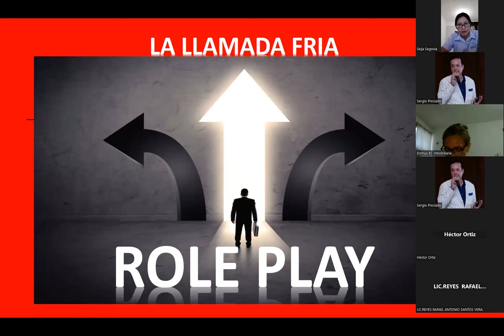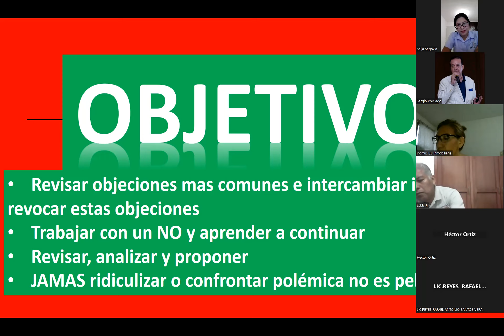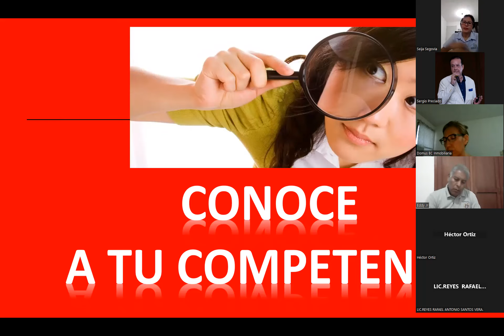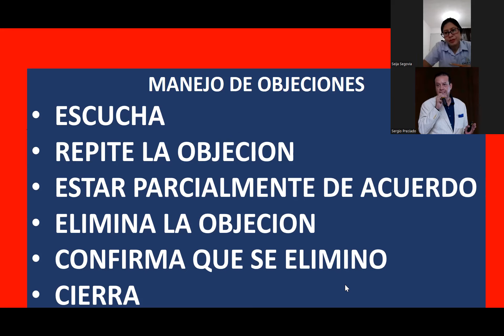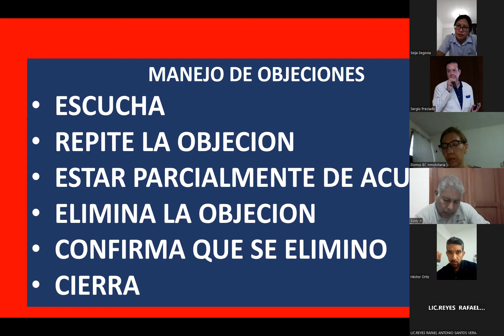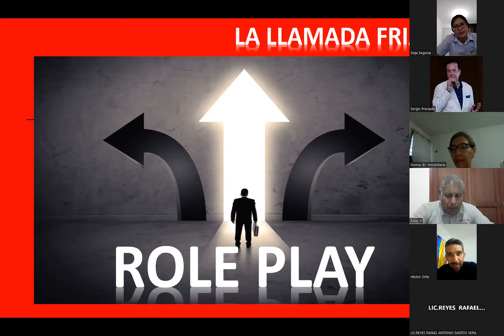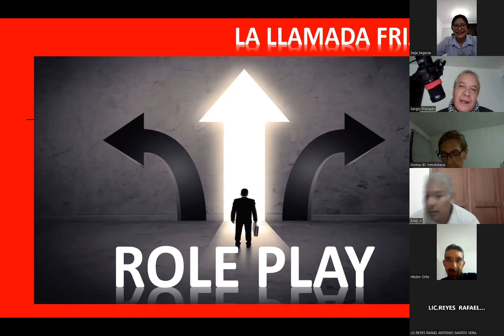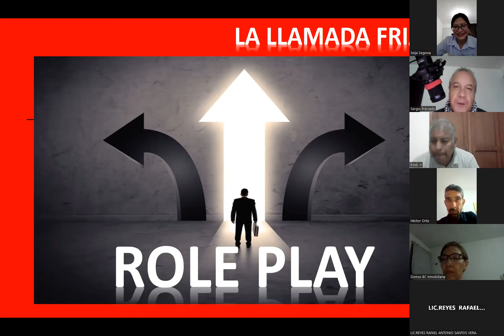ROLE PLAY LLAMADA FRÍA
La práctica hace al maestro , no es un dicho es una absoluta realidad entonces a practicar!!!